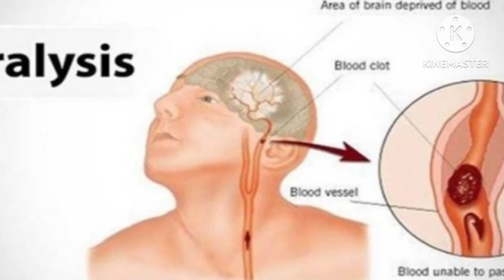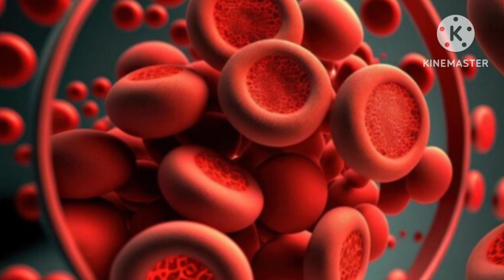ರಾಗಿಯನ್ನು ಸೇವಿಸುವುದರಿಂದ ಆಗುವ ಆರೋಗ್ಯದ ಪ್ರಯೋಜನಗಳು/Health benefits of Finger millates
ರಾಗಿ Ragi#
New Ceregrow™ Grain Selection™ Growing up cereal with Ragi, Mixed Fruit and Ghee is a toddler cereal inspired by Traditional ingredients and popular millet recipes.

It contains Nutri Cereal Ragi which has been a part of Traditional foods in major parts of India, being grown for over 4000 years in India. Ragi is also locally known by different names like nachni, mandua, keppai, taidalu, finger millet etc.
With over 14 Vitamins & Minerals and key Immuno nutrients like Vitamin A, C, D, Iron and Zinc, this cereal helps support normal immune system function.

Ceregrow™ Grain Selection Ragi offers a Nutritious & Tasty bowl of Ragi Mixed Fruit & Ghee cereal for your Li'l one. With 40 assured quality checks & no added flavor or color, this new toddler cereal from the house of Nestle ensures good quality product for your Li'l one.

We choose our ingredients carefully and with Millets, like Ragi, that require less water for cultivation, we know it is good for the farmer